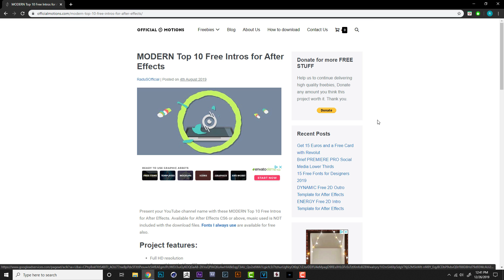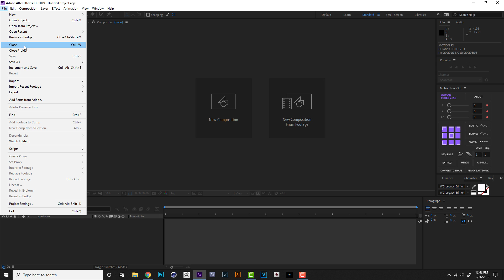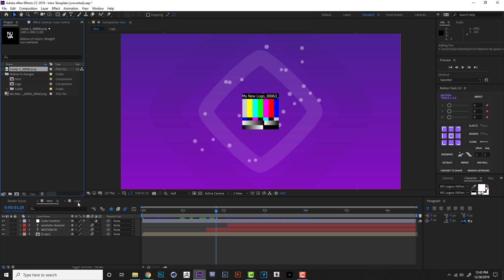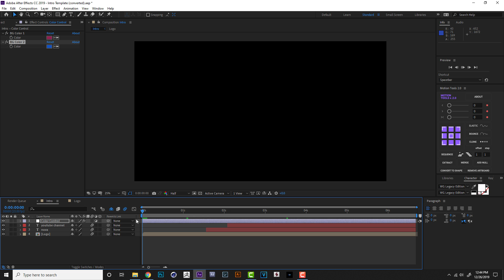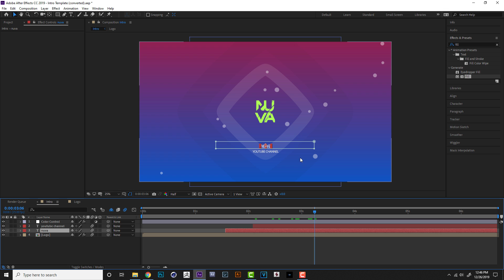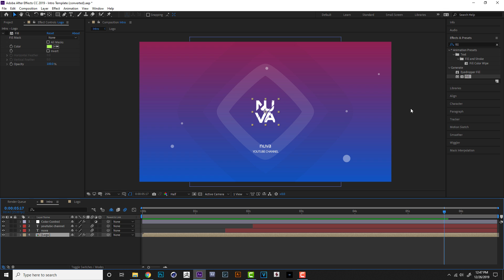10 Intros Gratis para After Effects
Hola, en este video quiero compartirles un pack de 10 Intros para After Effects, También les haré un tutorial
para que aprendan a editar y que los modifiquen. Saludos  -nuva-

Credit: Alena Aenami
        Pascal Blanche